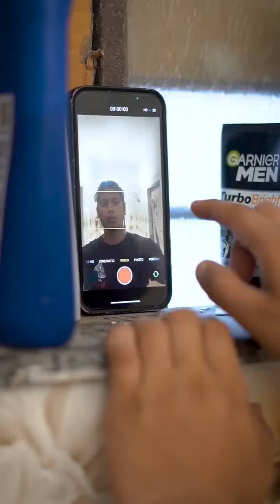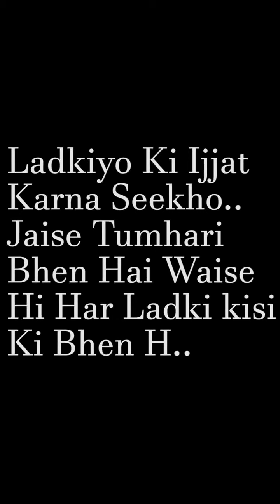Ladki ko ijjat karna sikho .Ladki ka bhi kuch ijjat hota hay..🙏 sikho.. . .